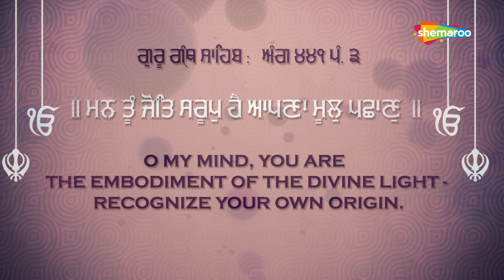ਮਨ ਤੂੰ ਜੋਤਿ ਸਰੂਪੁ ਹੈ - Bhai Joginder Singh Riar & Sant Onkar Singh Una Wale - New Shabad Kirtan 2020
ਇਕ ਵਾਰ ਜਰੂਰ ਸੁਣੋ ਬੋਹਤ ਹੀ ਪਿਆਰੇ ਸ਼ਬਦ ਹਜ਼ੂਰੀ ਰਾਗੀ ਸ੍ਰੀ ਦਰਬਾਰ ਸਾਹਿਬ ਅੰਮ੍ਰਿਤਸਰ | ਬੋਹਤ ਹੀ ਆਨੰਦ ਆਏਗਾ ਸੰਗਤ ਜੀ

Shababd - ਮਨ ਤੂੰ ਜੋਤਿ ਸਰੂਪੁ ਹੈ
Ragi - Bhai Joginder Singh Riar & Sant Onkar Singh Una Wale
Label - Shemaroo